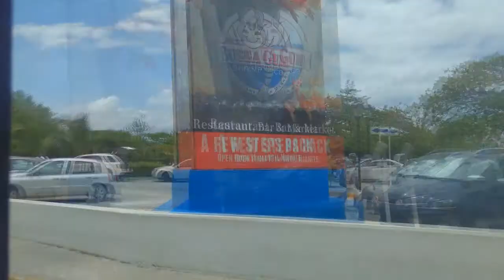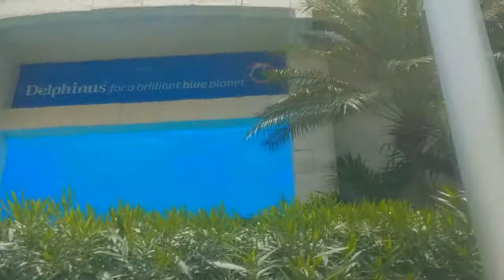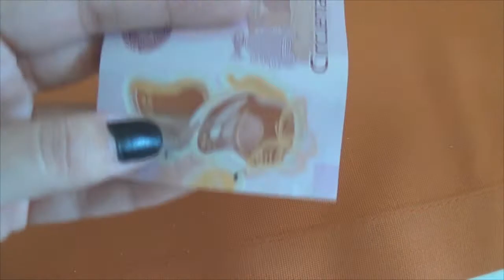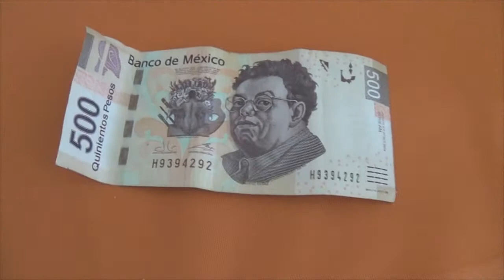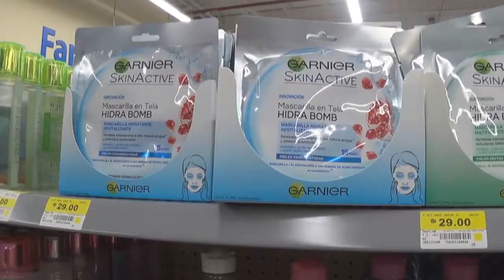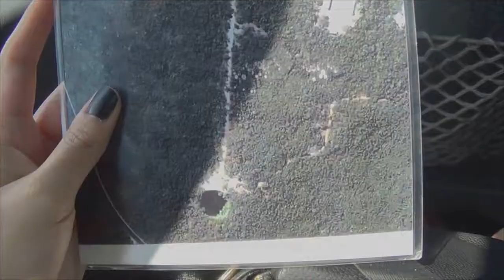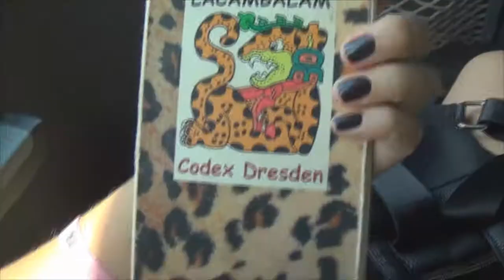MONEY, CHICHEN ITZA E CENOTE IK KIL - VLOG CANCUN #2 | Larissa Oliveira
Músicas

Música de início: X- Nicky Jam & J Balvin
Música de fundo 1: Pop Songs World 2018 - Mashup of 50 Pop Songs
Música de fundo 2: Pop Songs World 2018 - Best Of Party Mashup

Espero que tenham gostado amores ;*